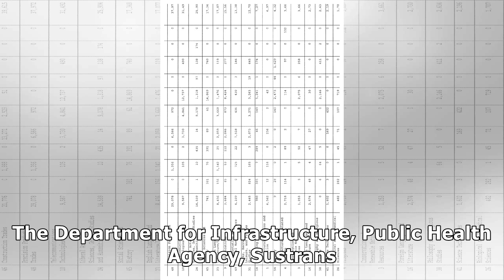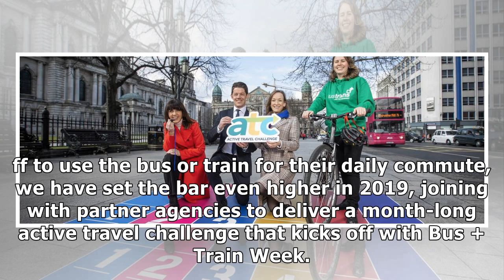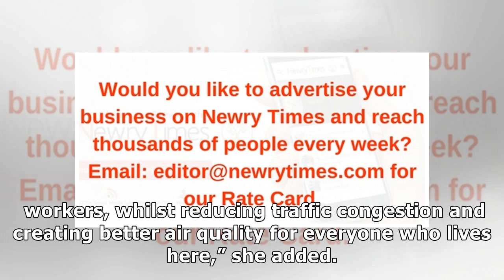Employers urged to sign up to Active Travel Challenge